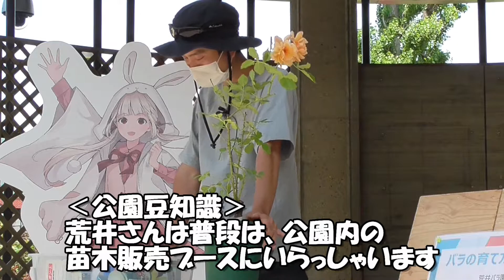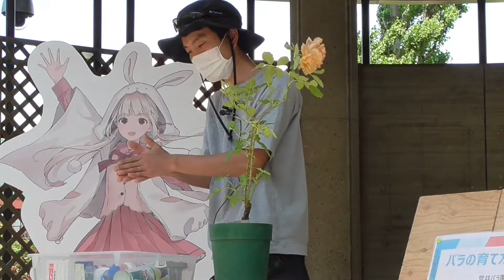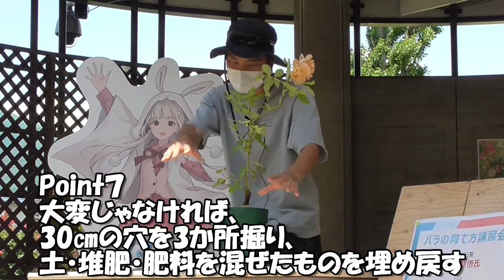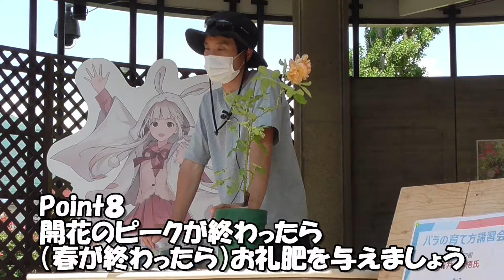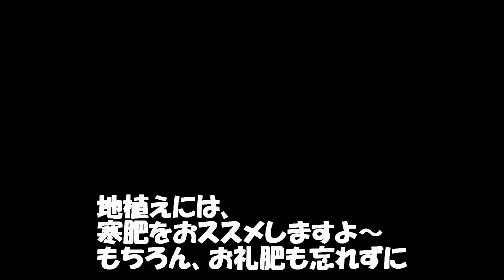バラの育て方講習会（＃２） 正しい地植えと肥料の扱い方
信州なかのバラまつりで開催されたバラの育て方講習会を編集した動画です。
購入したバラをお庭に植えたい方必見です。

講師は、一本木公園植栽アドバイザー荒井健悟氏（荒井バラ園）

次回は、バラの病気～早期発見よりも定期的予防！！～
近日配信予定！

今後の講習会開催予定
6月5日(土)、6月12日(土)　１３：００～
一本木公園屋外（野外）ステージにて
※密にならないように、お席の数に限りがございます。

‹信州なかのバラまつり›
令和3年5月29日(土)～6月12日(土)
９：００～１６：００